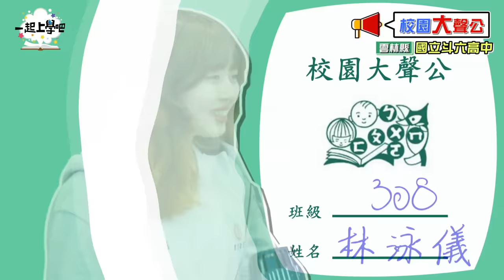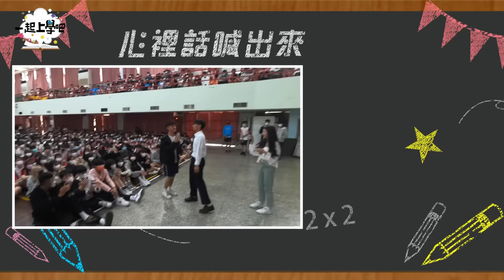【一起上學吧】千人燈海幫告白！暗戀五年她終於答應了！？│雲林 斗六高中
校園大聲公首度進軍雲林！當你真心喜歡一個女生時，全校都會聯合起來幫你！
台下同學舉起手機一片燈海幫同學告白！結果到底會是什麼呢？？
快跟我們一起上學吧就知道囉~GO！

也別忘了追蹤我們IG►►schoolgogogo💘💘